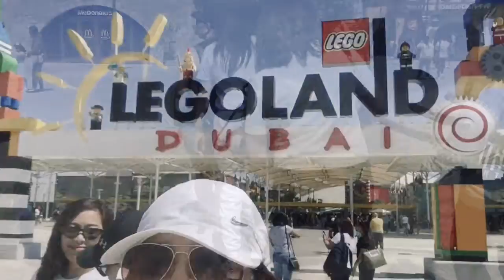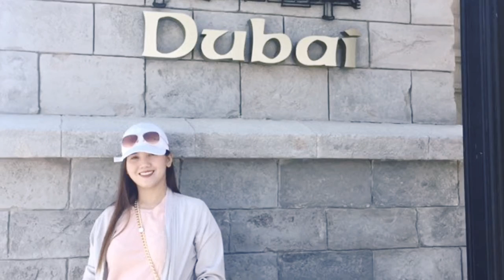Legoland dubai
Legoland